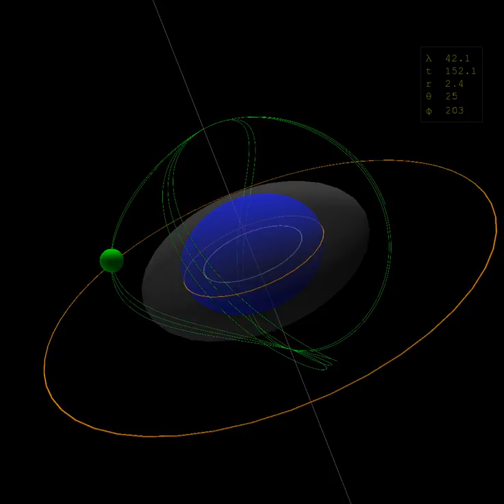Spherical light pulse orbit, r = 1.0 + sqrt(2.0) (L = 0, polar)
"integrator": "sc4",
  "plotratio": 50,
  "step": 0.001,
  "duration": 500,
  "start": 0,
  "M": 1,
  "a": 1,
  "mu": 0,
  "E": 1,
  "L": 0,
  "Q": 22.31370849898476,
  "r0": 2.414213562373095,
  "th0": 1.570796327